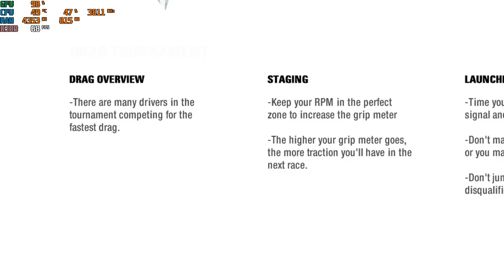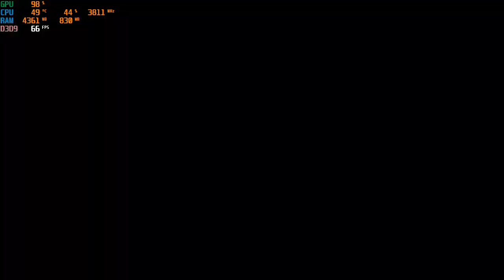Need for Speed™ ProStreet Windows PC UHD 630 GamePlay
CPU : I5 8400
GPU : Integrated UHD 630
Ram : 8GB Single 3200mhz